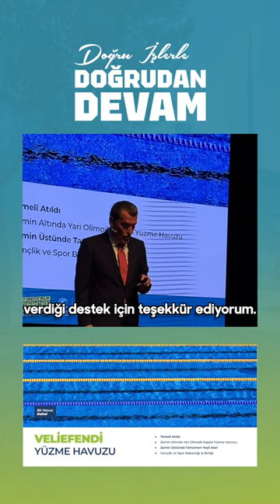Veliefendi Yüzme Havuzu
Veliefendi Yüzme Havuzu’nun temelini cumartesi günü atıyoruz.
Hedefimiz yüzme havuzu sayımızı 5’e çıkarmak, onu da yapacağız inşallah.